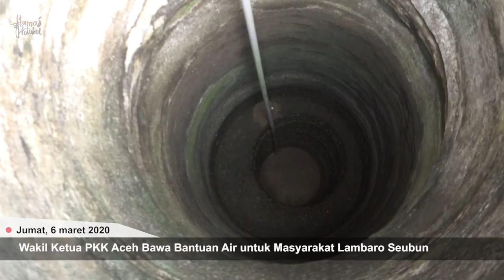Wakil Ketua PKK Aceh Bawa Bantuan Air untuk Masyarakat Lambaro Seubun